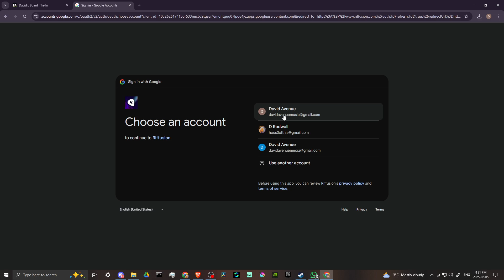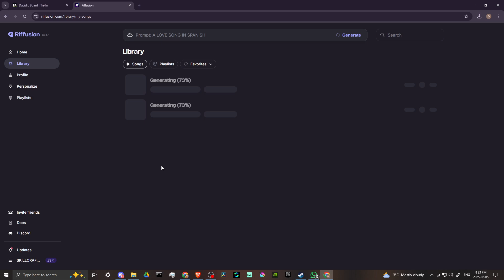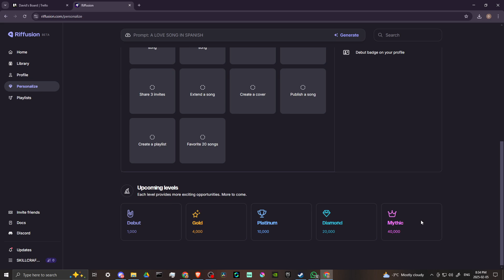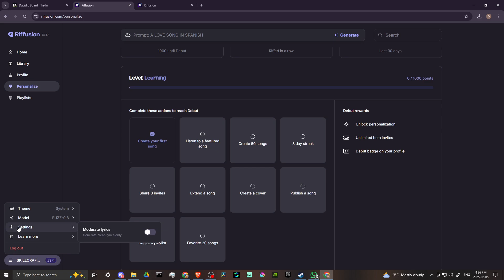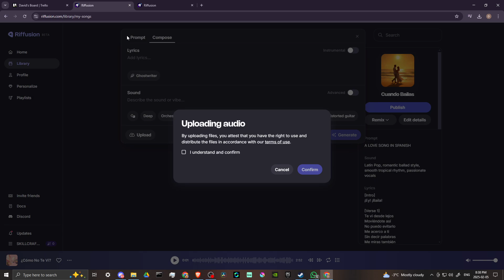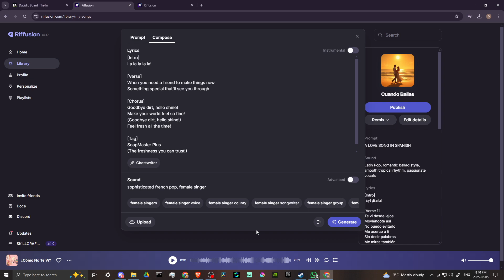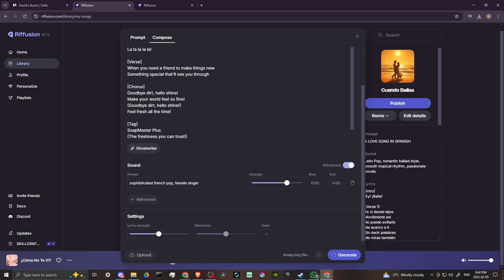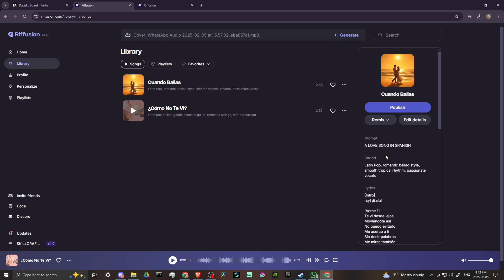How To Use Riffusion Ai - Full Guide (2025)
Learn how to use Riffusion AI with this step-by-step guide, covering the process of generating music, customizing settings, and enhancing your audio creation experience.